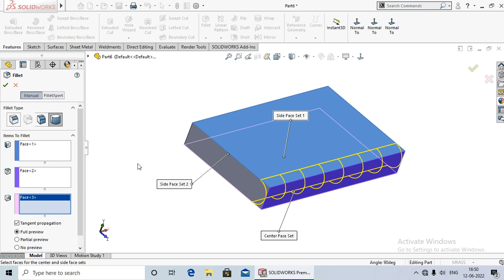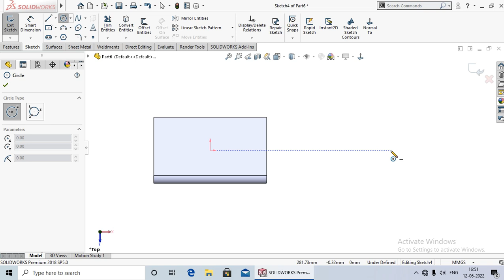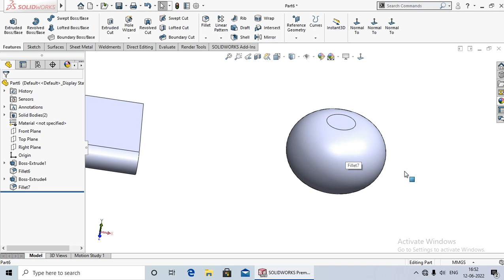Full Round Fillet 50.|Solidworks Tutorial in Hindi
Hello dosto aaj ki lecture me Aap ko Shikhaya Hu ki Full Round Fillet kya hota hai aur esse kaise use karte hai. Ummeed hai aap ko ye video pasand aayega.aap ka bahut bahut dhanyabaad.

Full Round Fillets in SolidWorks
How to create a full round fillet - SOLIDWORKS tutorials
SolidWorks Tutorial in Hindi 50.Full Round Fillet
solidworks tutorial Full round fillet
Full Round Fillet
solidworks tutorials
solidworks tutorials in hindi
viral video